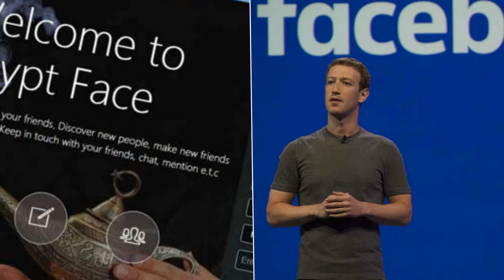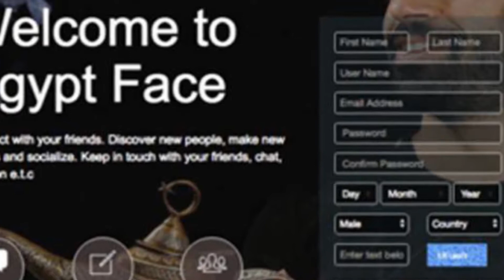Egypt launches Facebook rival, Egypt Face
Egypt launches new social media network as a Egypt Face.

Egypt Face is said to be a project by the government to rival the global tech giants, Facebook according to media reports.Soon as Egypt Face was launched, a large number of people signed up for the new social network

The network comes about two weeks after the Communications Minister,Yasser Al-Qadi, announced that Egypt was set to launch its own social network.